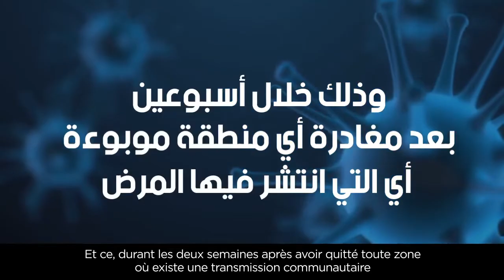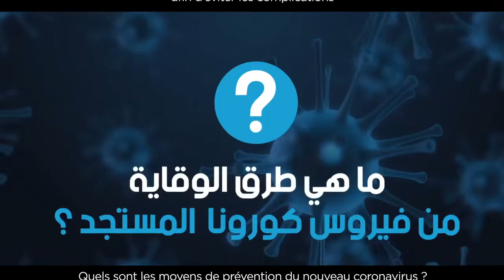Ce qu'il faut savoir sur le coronavirus